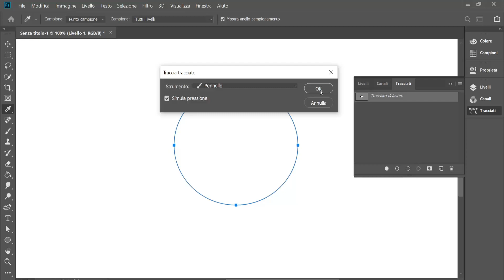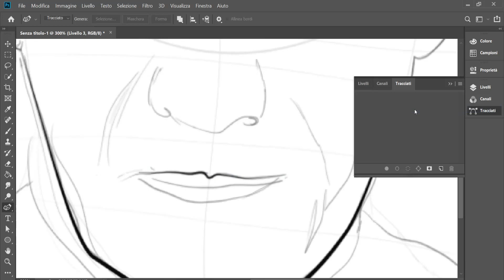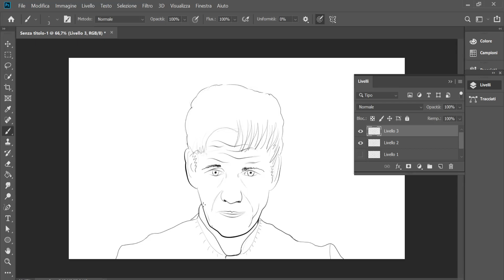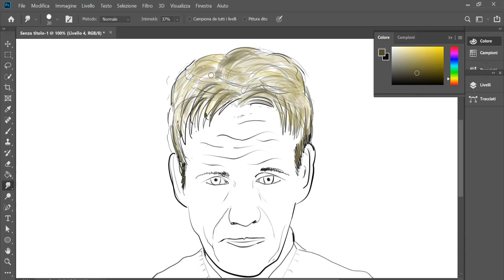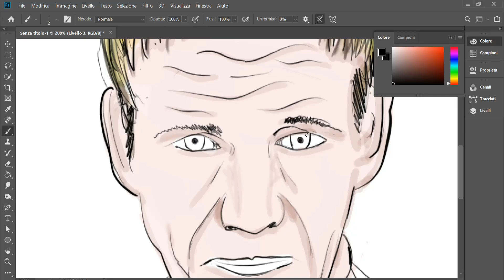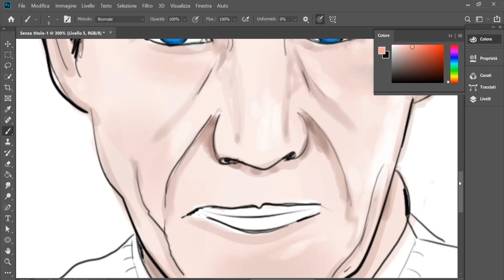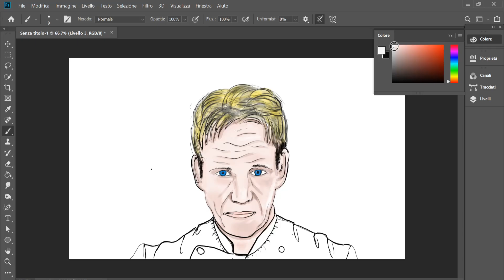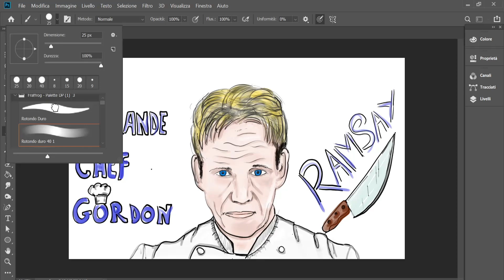Ritratti dei miei personaggi famosi preferiti Ep. 1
Onlus l'albero della vita
Progetti d'amore per i bambini